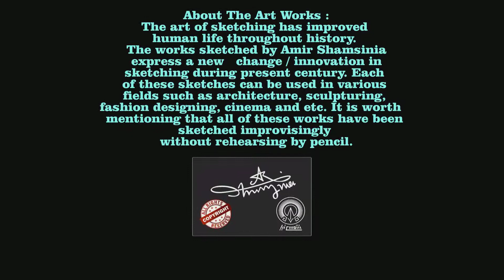( DESIGN of HOME ) Designed & Drew by : AMIR SHAMSINIA from IRAN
درباره ی آثار :
هنر طراحی از بدو خلقت انسان به گونه ای شگرف باعث پیشرفت در هر زمینه ای برای بشریت بوده است
آثار طراحی شده توسط امیر شمسی نیا بیانگر تحولی نوین در عرصه ی طراحی در قرن حاضر است
طرحهایی که از هر یک میتوان در زمینه های گوناگون همچون معماری , مجسمه سازی , مد و فشن , سینما و غیره و غیره استفاده کرد
لازم به ذکر است این آثار همگی به صورت بداهه و بدون اتود زدن با مداد , به صورت آنی با دست کشیده شده اند

About The Art Works :
The art of sketching has improved human life throughout history. The works sketched by Amir Shamsinia express a new   change / innovation in sketching during present century. Each of these sketches can be used in various fields such as architecture, sculpturing, fashion designing, cinema and etc. It is worth   mentioning that all of these works have been sketched improvisingly without rehearsing by pencil.